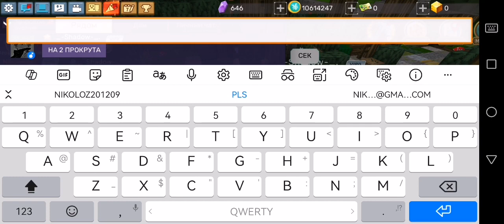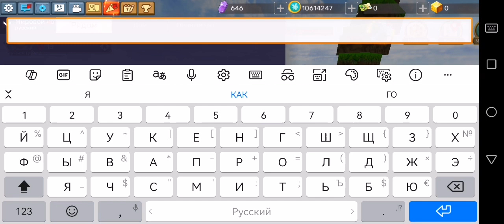Нашёл скамера СКАМИЛ на реси разраби заметите и забанте скамера и верните мне РЕСИ если можно пж